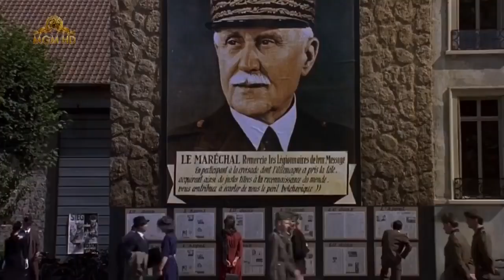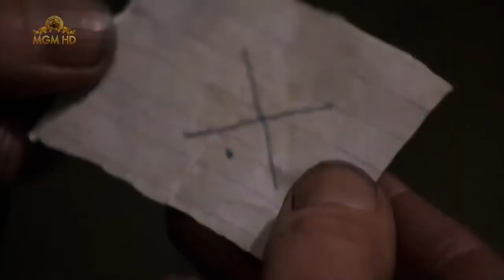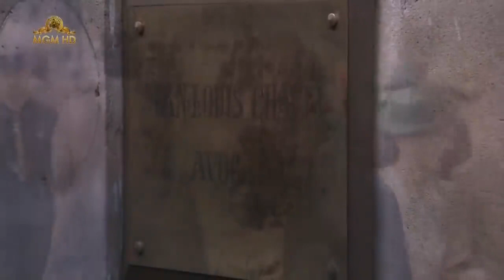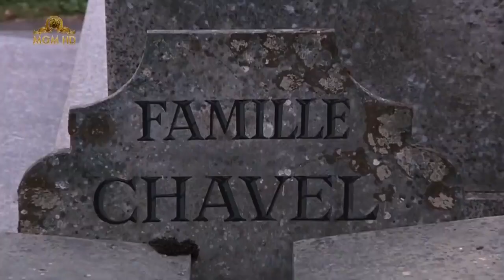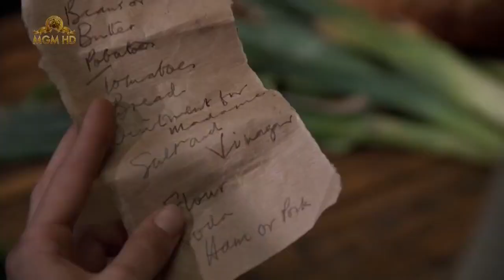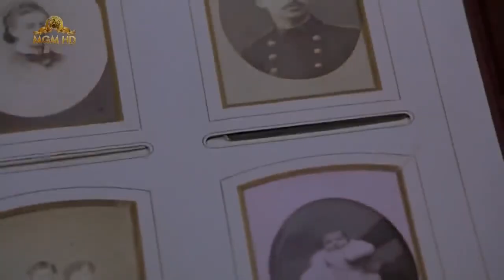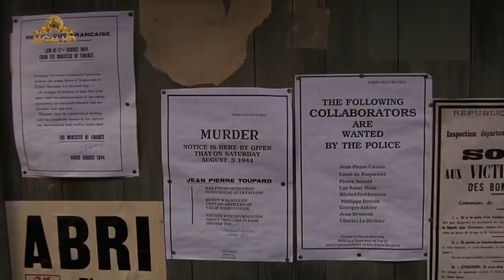Il cinema dei grandi attori - "The Tenth Man"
Anthony Hopkins in the famous film, directed by Jack Gold, based on the novel "The tenth man" by Graham Greene.

Plot
Paris.During World War II, French lawyer Chavel, a bachelor with a practice in the city but residence in a beautiful country villa complete with estate, is captured by the Nazis as a hostage for the reprisal shootings that follow the actions of the maquis.He manages to save himself by offering Jean, another prisoner, unemployed and suffering from TB, to trade his life for his riches, so poor Jean, who accepts, dies shot in his place.

With the war over, Chavel returns to his country mansion, now occupied by Thérèse, the sister of the man who died in the French lawyer's place, and his mother, who is ill with a heart condition.Chavel, who has grown a thick beard that makes him unrecognizable even to the townspeople, poses as Charlot, another prisoner-hostage who knew Jean in captivity and who is dirt poor. Hired by the two single women as a handyman, things begin to go well for him, and Thérèse, who is perpetually waiting for Chavel to avenge her brother's death by killing him, begins to show some interest in Charlot-Chavel.

Suddenly, Carosse, an impostor posing instead as Chavel himself, shows up. Charlot does not disprove him, and Carosse, who is wanted for murder and for collaborationism, after Thérèse's initial discomposed reaction to him followed by an offer of hospitality for one night, decides to stay in the house until things have calmed down. Cunningly, also taking advantage of the girl's moment of bewilderment over the death of her mother, he convinces Thérèse that Charlot is an impostor and a liar, then separately invites Charlot to leave, with the threat of killing Thérèse. Charlot, however, unmasks him with a ruse and then reveals himself for who he really is. Carosse, beside himself, hits him with a revolver and flees and the real Chavel dies in Thérèse's arms, obtaining her forgiveness (Wikipedia)